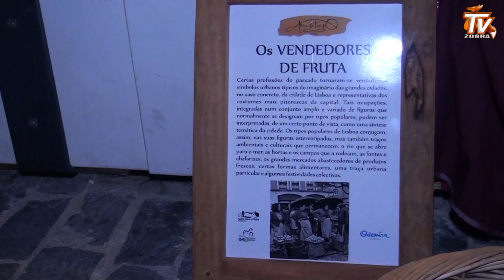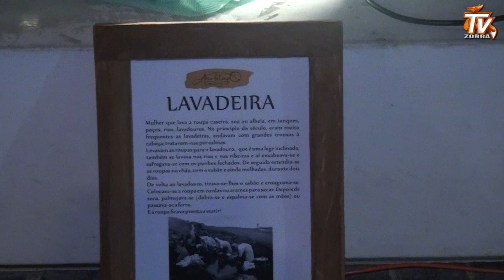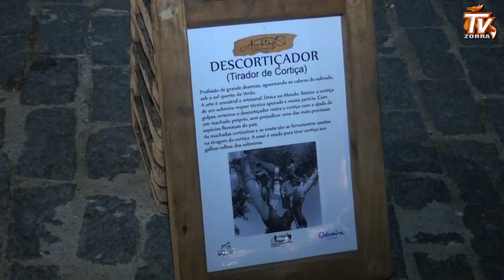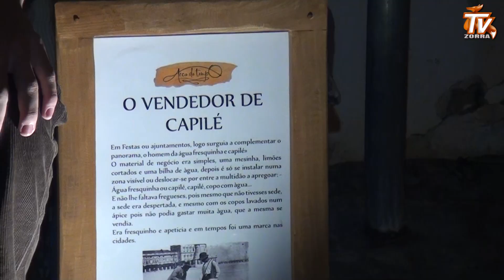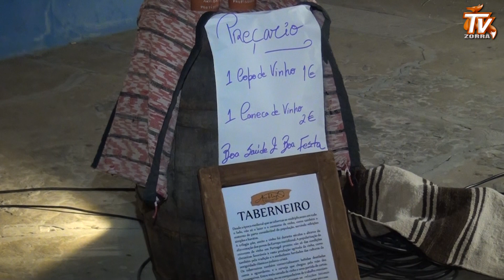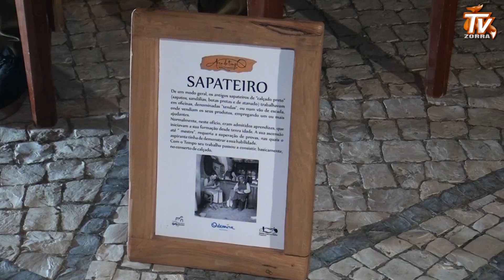Recriação das profissões antigas em Milfontes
Recriação das profissões antigas em Milfontes, teve a participação do grupo Origens, grupo Coral de milfontes, e as Moças da Vila